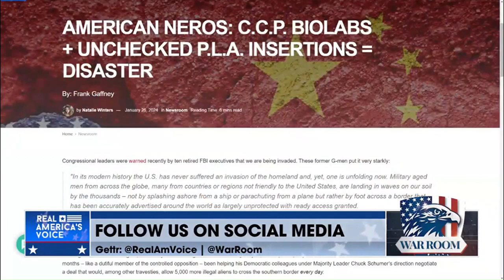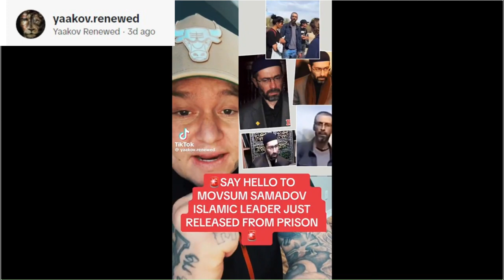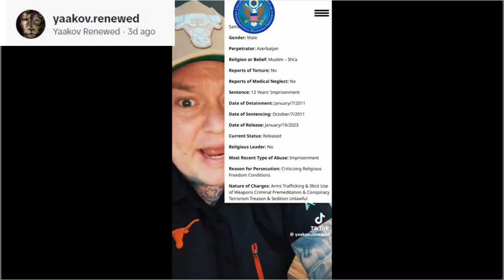Known terrorist caught crossing our border freely?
Other video from @RealAmericasVoice